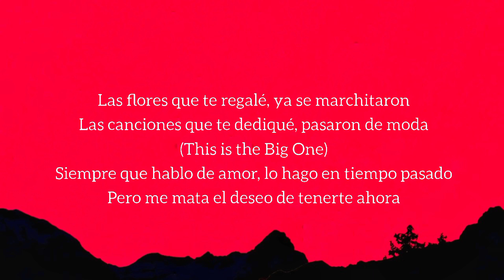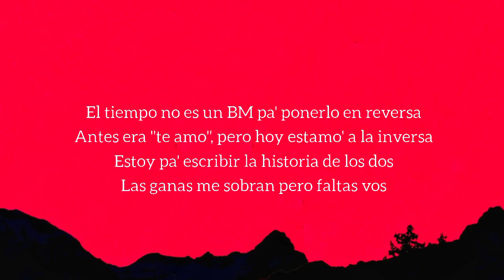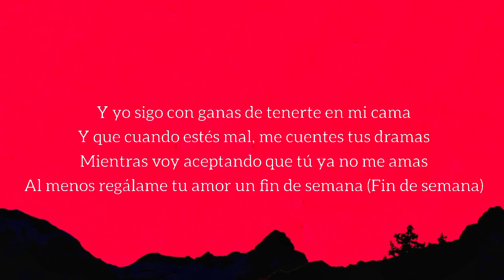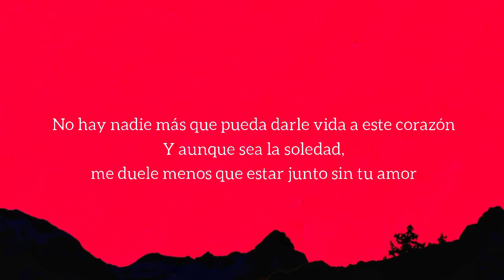Ke Personajes, FMK, Big One - Un Finde (Letra/Lyrics) | CROSSOVER #2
👉 Canción original:
🎤 [Letra de "Un Finde CROSSOVER #2"]

[Intro: FMK]
Las flores que te regalé, ya se marchitaron
Las canciones que te dediqué, pasaron de moda
Siempre que hablo de amor, lo hago en tiempo pasado
Pero me mata el deseo de tenerte ahora

[Coro: Ke Personajes & FMK]
Y yo sigo con ganas de tenerte en mi cama
Y que cuando estés mal, me cuentes tus dramas
Mientras voy aceptando que tú ya no me amas
Al menos regálame tu amor un fin de semana
Que yo sigo extrañando ese culito en mi cama

[Verso: FMK & Ke Personajes]
El tiempo no es un BM pa' ponerlo en reversa
Antes era "te amo", pero hoy estamo' a la inversa
Estoy pa' escribir la historia de los dos
Las ganas me sobran pero faltas vos
Y antes era sexo daily, como Justin y Hailey
Dos botellas de Baileys para hacerte mi baby
Te ponías la mini, te quedaba divi'
Y ahora to' los trends son: "Cupido de Tini"

[Refrán: Ke Personajes]
No hay nadie más que pueda darle vida a este corazón
Y aunque sea la soledad, me duele menos que estar junto sin tu amor

[Outro: Ke Personajes]
Me olvidé como besabas, vení a recordármelo
Tal vez el viernes, vos quieras verme y me des tu amor